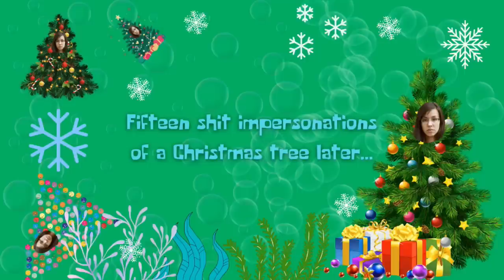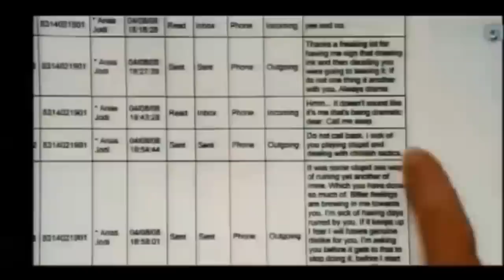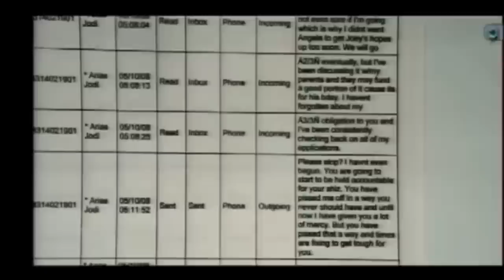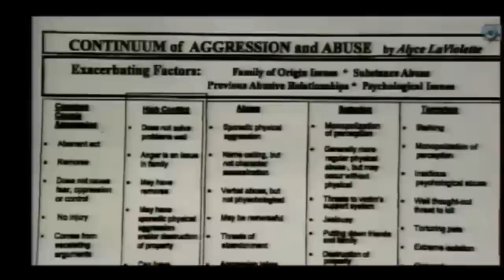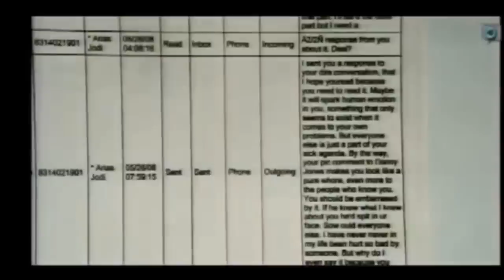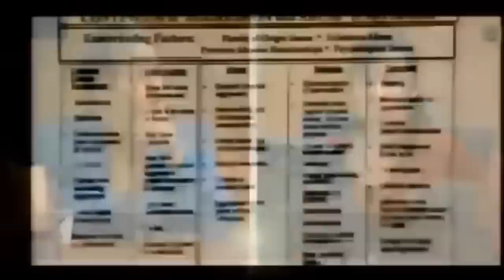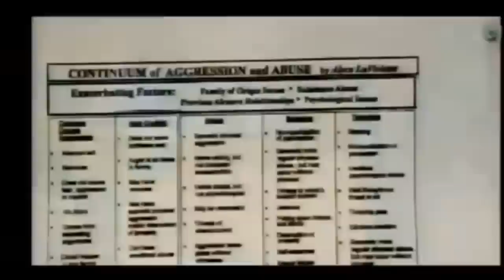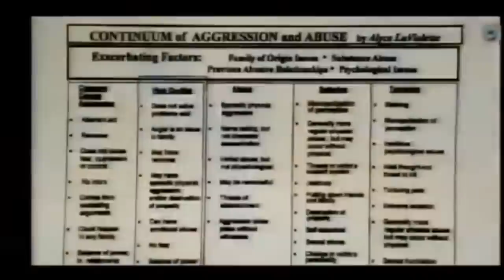Jodi Arias: The Wicked Witch Of The Weird - Part 45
Thank you to everyone that's waited for this. At last, part 45 of our Jodi Arias series is here for you to enjoy!

This one's rather long - just shy of five hours. A long day of testimony, and it's mostly taken up by Alyce and Jen buttering each other's breadsticks. However, the hero of the trial, Mister Juan Martinez, gets his chance to trade a bit of verbal swordplay with everyone's least-favourite domestic violence 'expert.'

Expect strong language throughout, opinionated commentary and salty memes.

Join the Macclesfield Mob and get early access to our Jodi series, exclusive content and live streams.

We are NOT on Twitter or Facebook, so any profiles you see on those platforms are fakes.
Our only official social media account is Instagram - Follow us there @DentyAndShaz